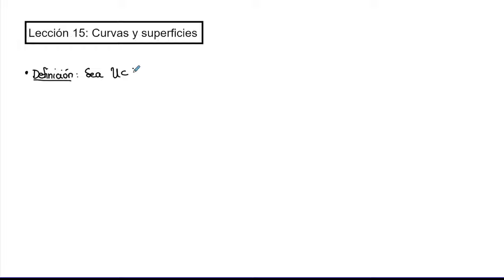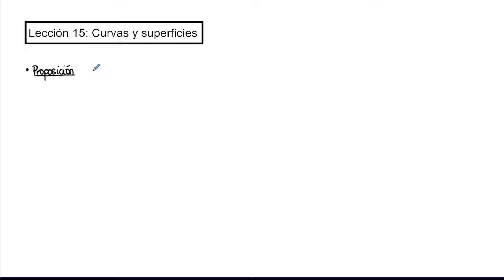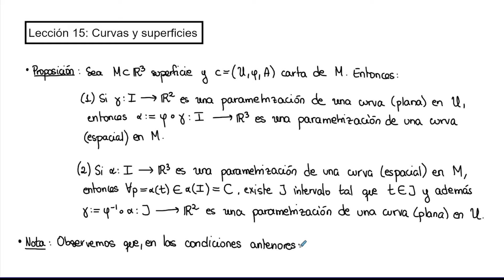Lección 15 - Curvas y superficies | Geometría Diferencial de Curvas y Superficies | UNED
Lección 15 de la asignatura de "Geometría Diferencial de Curvas y Superficies" del Grado en Matemáticas de la UNED.

En esta lección estudiamos las curvas (espaciales) que están contenidas en una superficie.